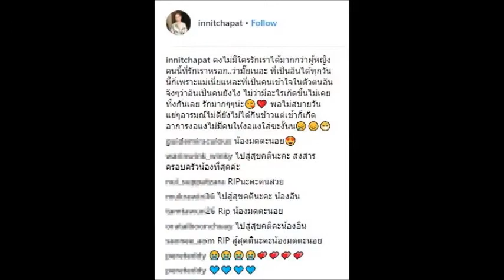เผยความรู้สึกน้องอิน ที่เคยโพสถึงแม่ แม่คือทุกอย่าง